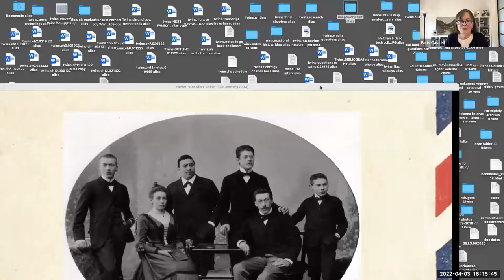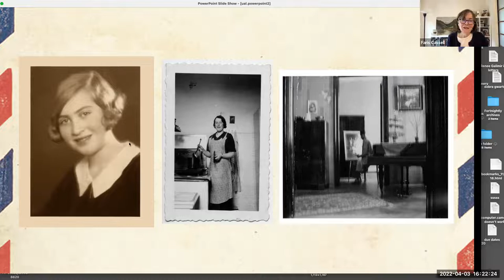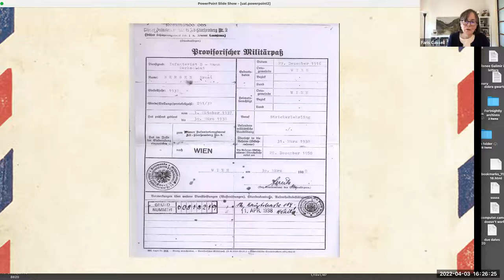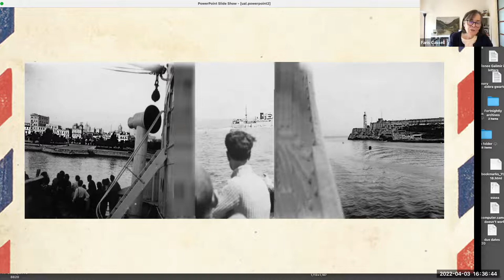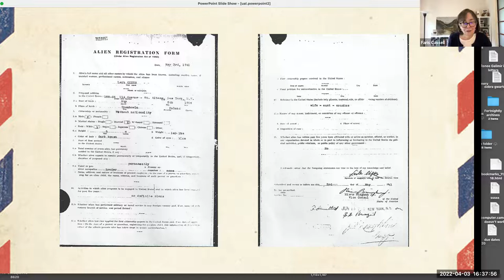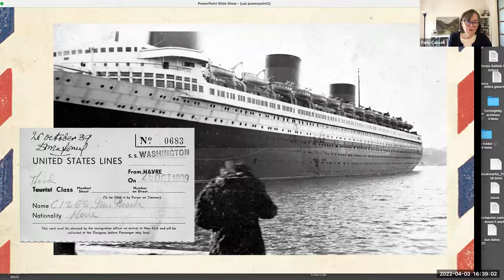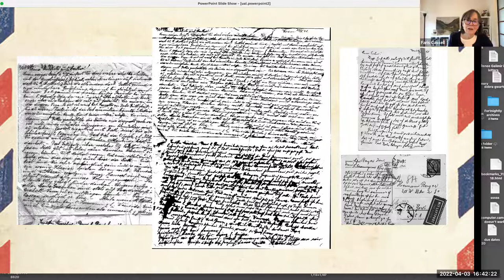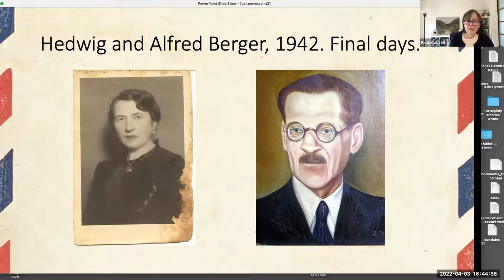Book Talk with Faris Cassell, "The Unanswered Letter"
Episode 3. A talk by journalist Faris Cassell about her book, "The Unanswered Letter: One Holocaust Family's Desperate Plea for Help", winner of the 2020 National Jewish Book Awards for Holocaust. She addresses how one 80-year-old letter led her to Holocaust research across the globe.

About the series: A multidisciplinary exploration of the Shoah’s ever-changing and everlasting impact on our lives and the world we live in, What is the Holocaust Today? features distinguished guest speakers, picked for being leaders and innovators in their fields.
Produced by Sari Sheinfeld.